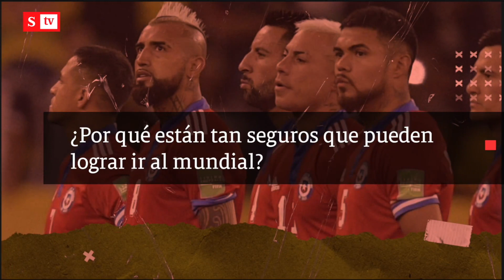¿La Selección Colombia puede ir al Mundial? Responde el abogado de Chile | Semana Noticias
El mundo del fútbol se encuentra expectante a la decisión que tomará la Fifa al respecto de la nacionalidad de Byron Castillo y la posible descalificación de Ecuador camino al Mundial de Catar 2022. Eduardo Carlezzo, abogado de la federación chilena (ANFP), contó en SEMANA cuáles son los argumentos que presentaron y si Colombia